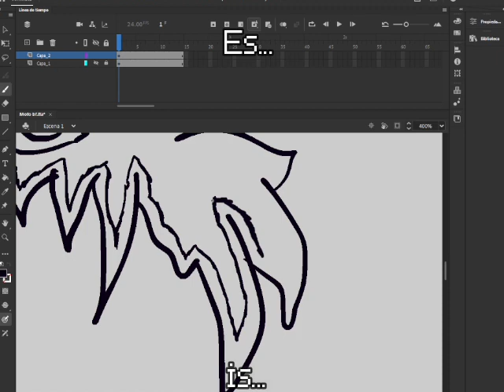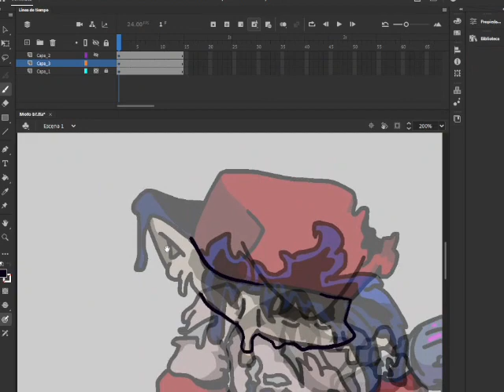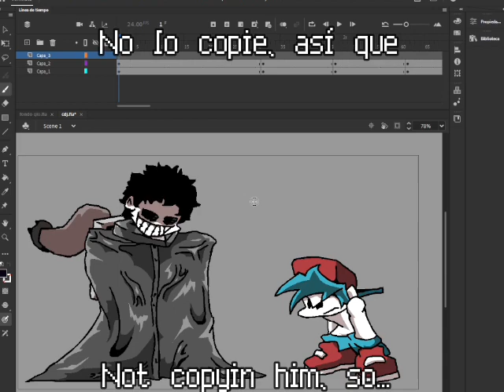Chill n Drawing + Lore facts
idk just a simple video of me trying to speak english and saying things about VS Mofo cuz I'm bored

recommended to see it till the end, it may or may contain a secret ;)

(CDJeremy)